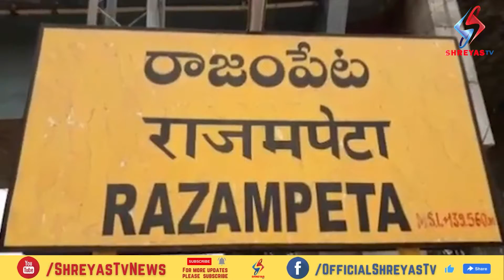దాయాదుల భూ తగాదాలు